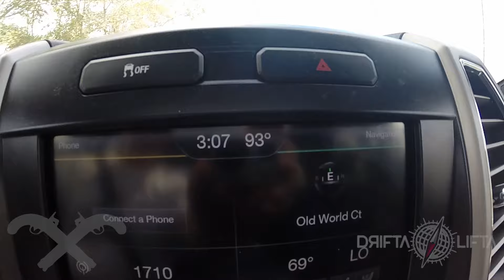PLEASANTON COUNTDOWN: 6/18 throwing hammer and stone